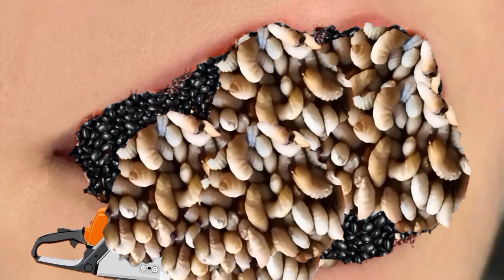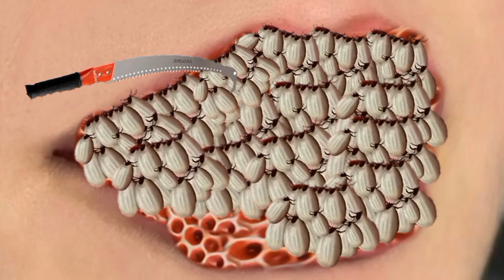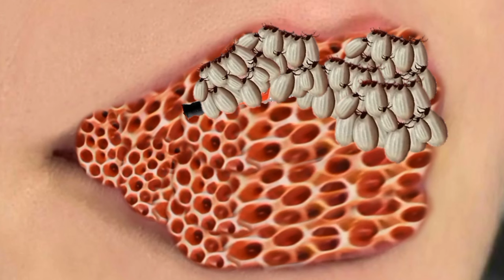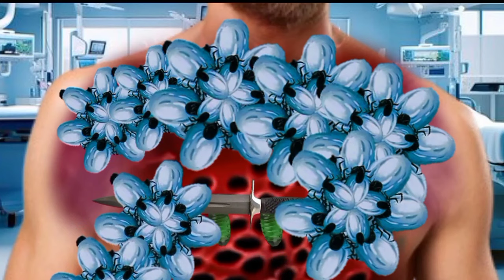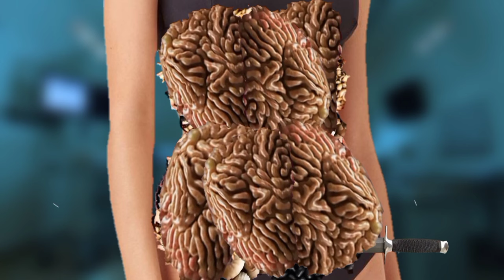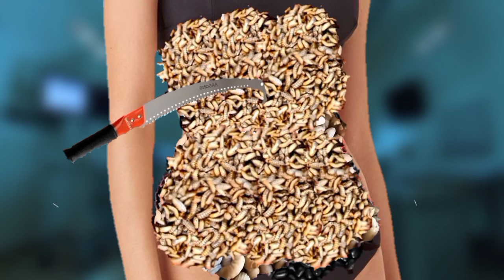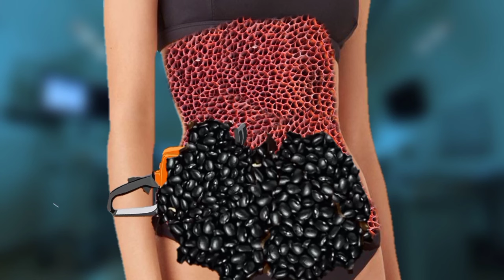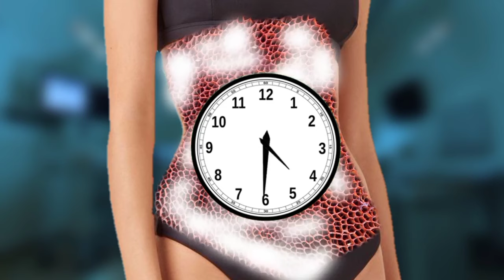ASMR Dog Ticks and Maggots Removal ASMR Infected 2D Animation Treatment